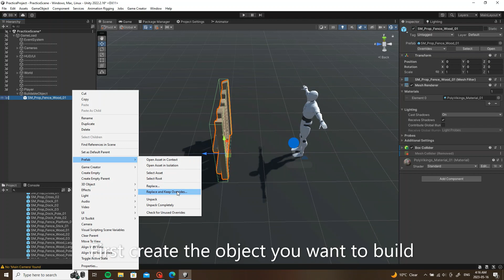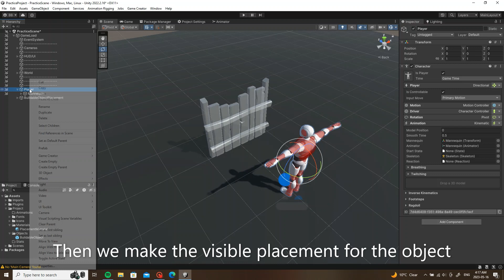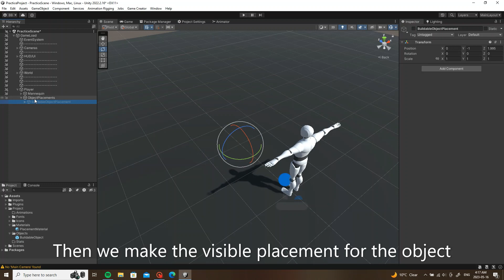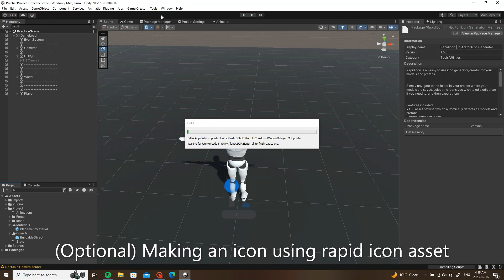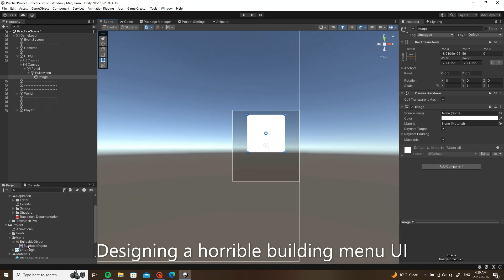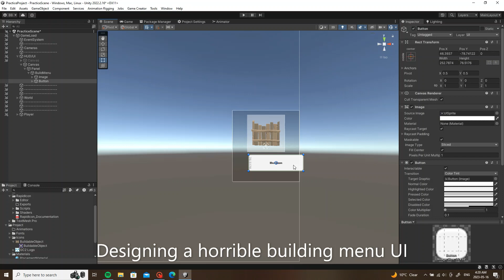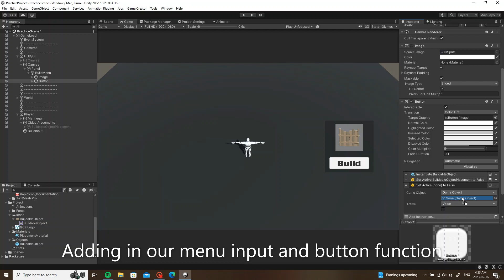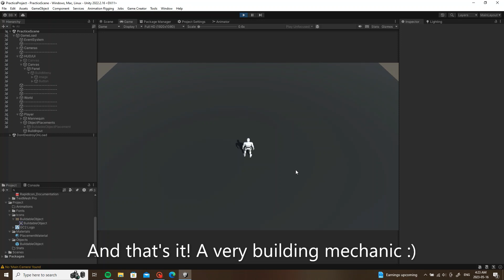Game Creator 2 - Placing Objects In The World!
No audio again, My laptop is getting extremely loud and it's a very easy to follow along video anyways. Things will go back to normal soon I promise!

A very simple way of adding objects you can build and place in your world!